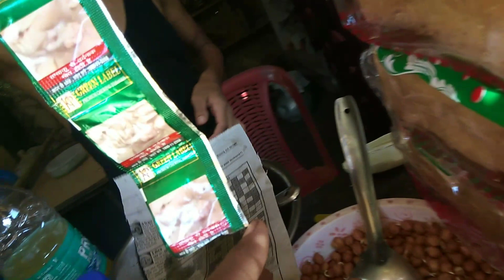Tegheria picnic place, tegheria waterfalls, khetri sunapur guwahati